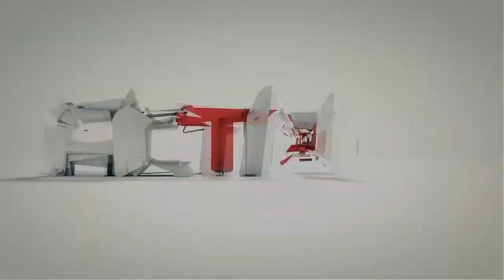Let's Play Tekkit #14 - Windą do piekła !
Dziś znów trochę mechanizmów. Wziąłem się za rozbudowę centralnej części bazy i szybu prowadzącego w dół na samo dno mapy. Udało mi się całość podzielić na pięć pięter, więc teraz trzeba będzie pomyśleć, jak je dobrze zagospodarować ;)